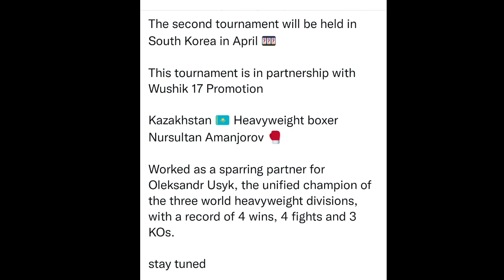ITO NA CASIMERO MAIN EVENT NAMAN SA ABRIL! USYK NAKISALI NADIN